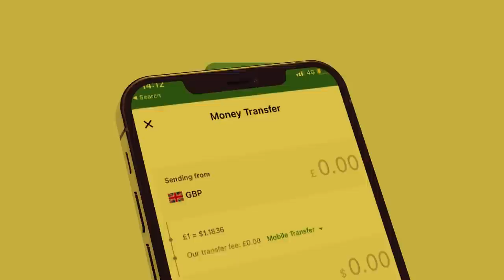Xog Ciidanka Somalilad oo helay hub casriya Kaasi oo halis ku ah huwanta Laascanood? Wadamada Siiyey